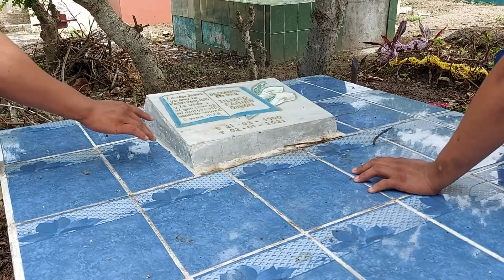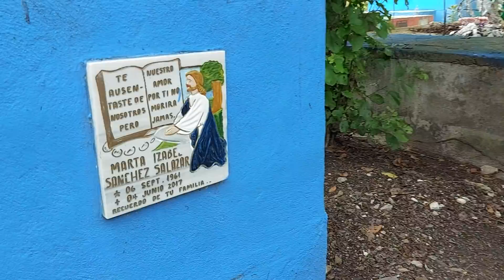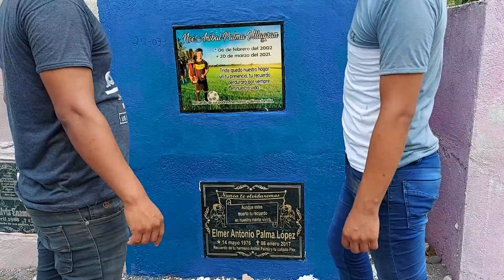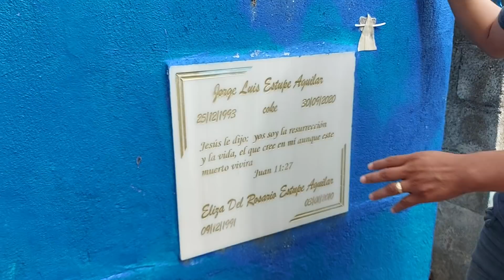Marlyn MuyTriste😪Nos Lleva A Mostrar Donde Tiene Ent3rrado a Sus F1nados Abuelos😭 Vean Que Les paso😱